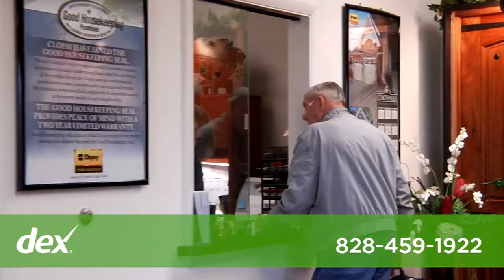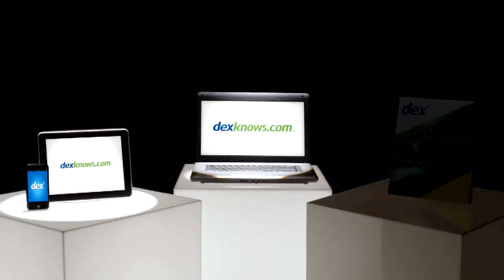Ballard Doors Inc.